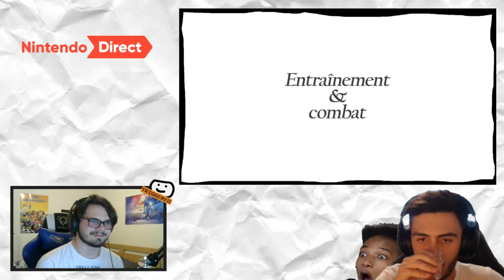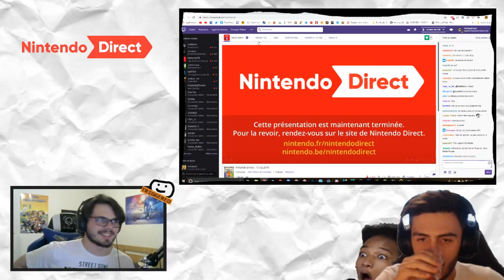Nintendo Direct Review : Février 2019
C'est comme le Meme Review de Pewdiepie sauf que c'est du Leader Price mais avec des invités de qualité !

Voilà.